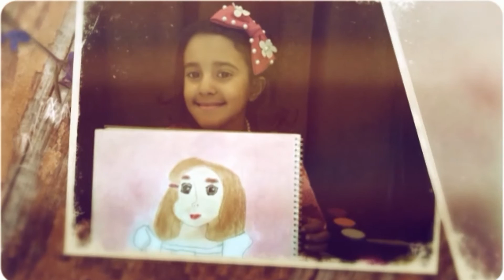Drawing Anime Flona By Asoma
At 29/April/2016
Instagram by Asoma: AsomaArt